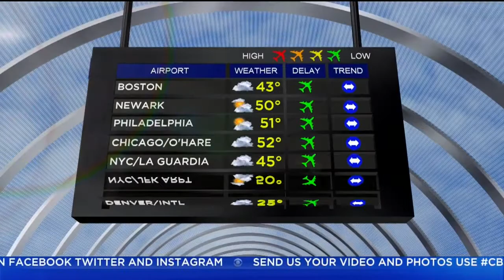Garth Kemp's Weather Forecast (Feb. 28)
CBS2's Garth Kemp delivers your morning weather forecast.